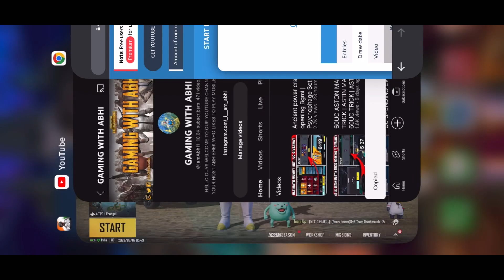Crate B opening Bgmi | Shenron Dp28 Crate opening bgmi | Shenron Dp crate opening bgmi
Hello guy’s in this video i will be opening the new crate b in battelgrounds mobile India.

Bgmi crate b opening
Dragon ball super crate b opening
Shenron dp crate opening bgmi
Bgmi shenron dp crate opening